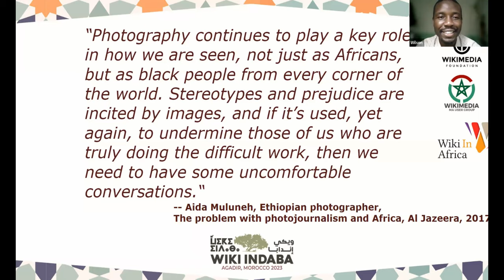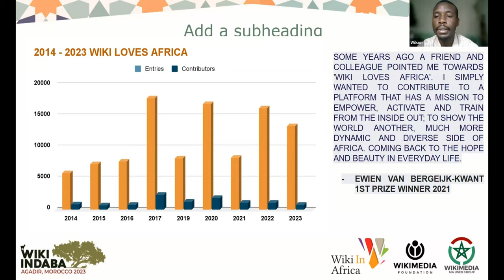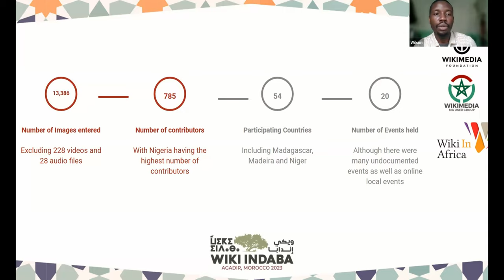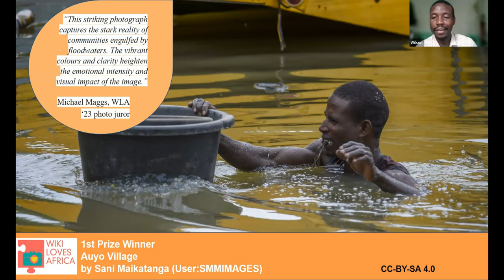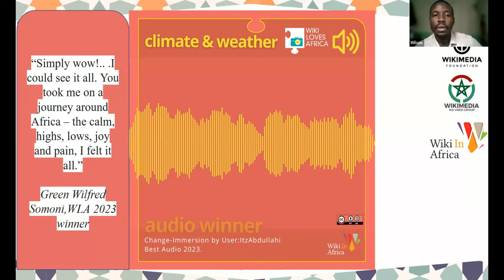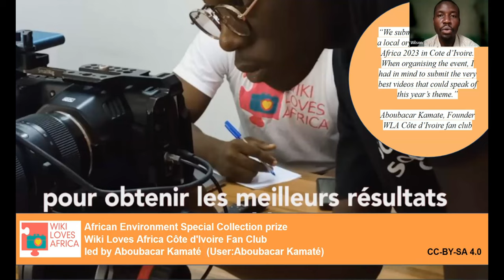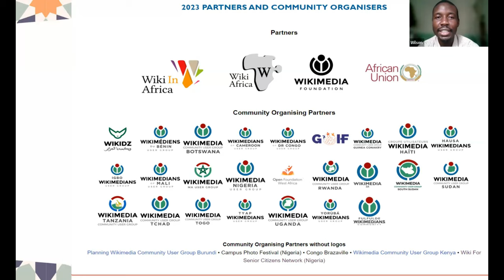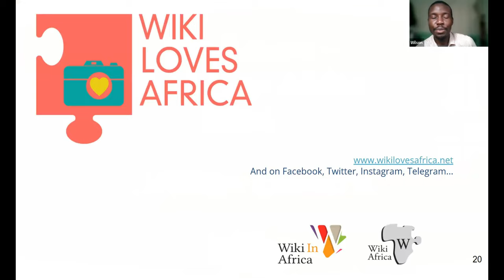Wiki Indaba 2023 - Does Wiki Really Love Africa?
Online presentation by Wilson Oluoha during the Wiki Indaba conference that took place in Agadir, Morocco, between 3-5 November 2023.

Subject: WLA - Does Wiki Really Love Africa?